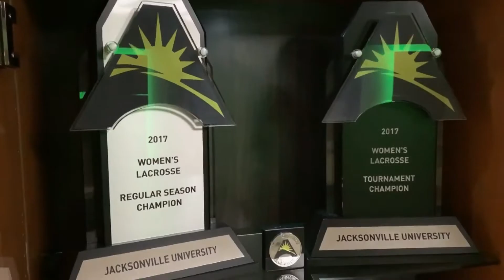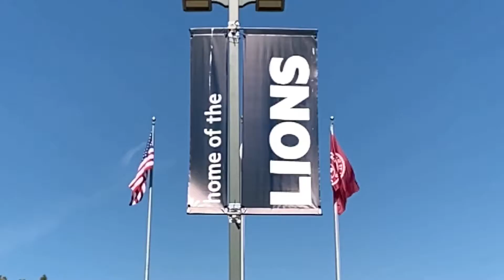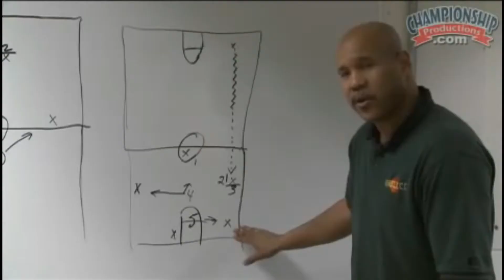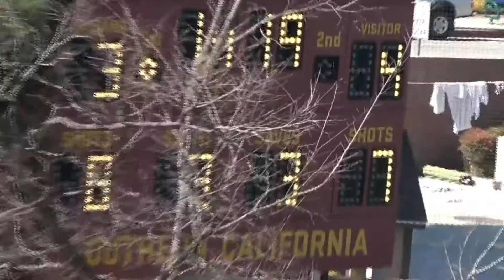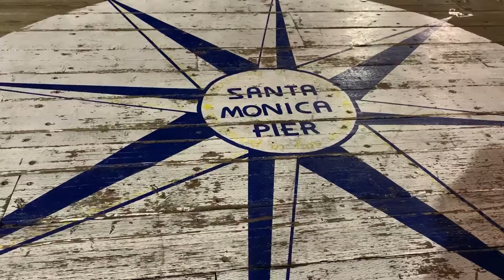JU Women's Lacrosse: InsideThePOD — The Road Trip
Watch Episode 4 of InsideThePOD, as the Jacksonville University Women's Lacrosse team makes their journey west to California to take on then-ranked No. 17 USC Trojans. The team also enjoys the sights and sounds of Los Angeles.

Follow InsideThePOD and Lacrosse All Stars for more episodes on the Jacksonville Women's Lacrosse team.